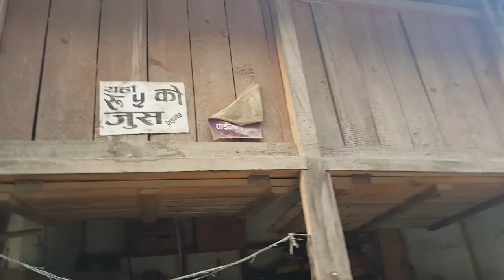WE WERE RUNNING OUT OF TIME|| TATOPANI KUNDA|| VLOG #6 ||Oshan Ok